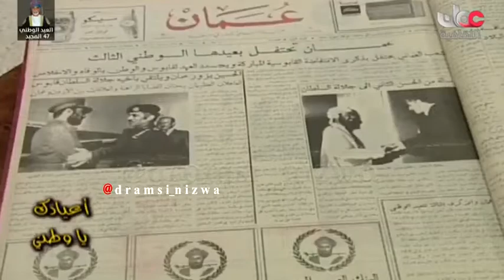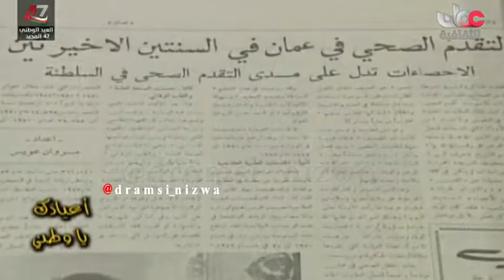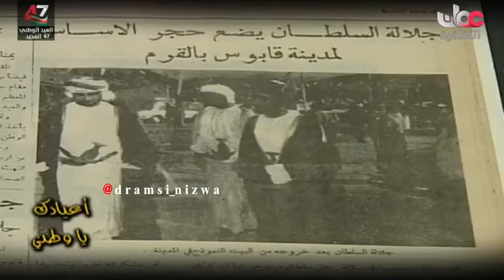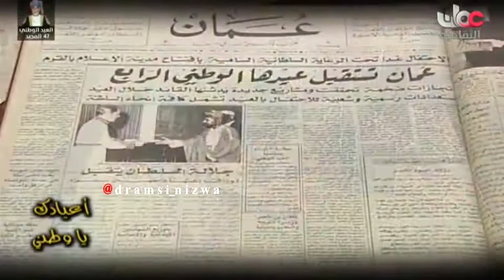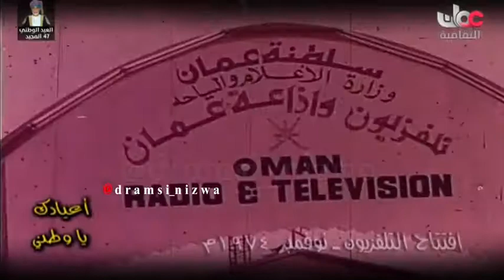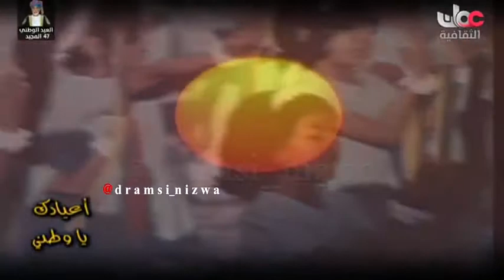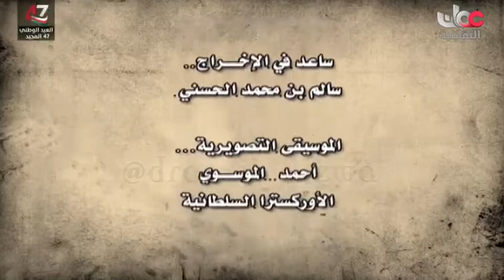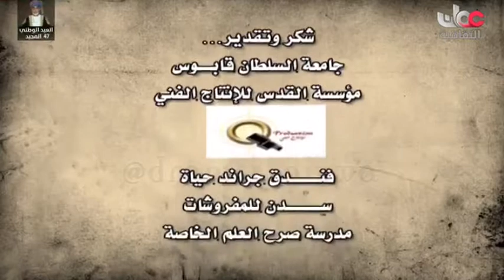الاعياد الوطنية في سلطنة